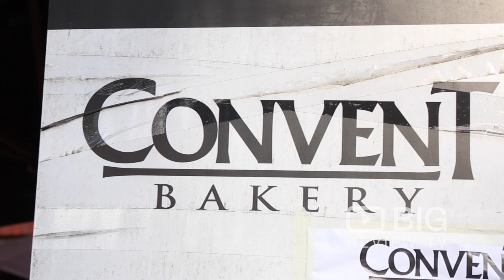Convent Bakery a Cafe in Melbourne serving Pastry, Bread and Coffee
Convent Bakery is home to hand crafted bread, pastries, freshly roasted coffee beans and much more!

Convent Bakery
1 St Heliers Street Abbotsford VIC Australia 3067